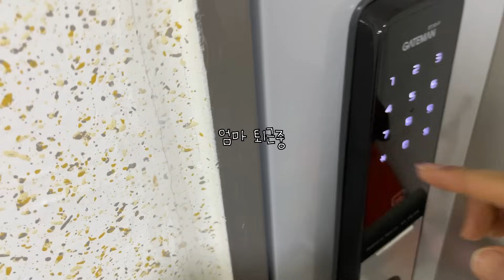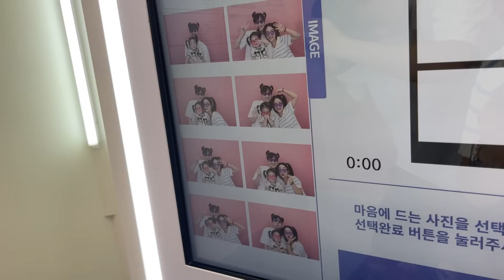700일을 축하해요❤️ 대가족 나들이🦜🦜 엄마 뱃속이 어땠냐고 물어봤는데... 12kg 꼰내꼰내 성공할 수 있을까?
안녕하세요 여러분들 ☺︎ 기다려주셔서 감사드려요 ☺︎❤️
현재시각...am4:16분 헤헤 겨우 편집 완... 했습니다
반쯤 졸면서 마무리한 영상이라 실수가 많을지도 모르겠지만
오늘도 귀여운 아둥쓰 모습 한가득입니다 ! 재미나게 보아주시면 감사드릴게용🙇🏻‍♀️❤️
행복한 한주 보내시길바라요 ♥︎